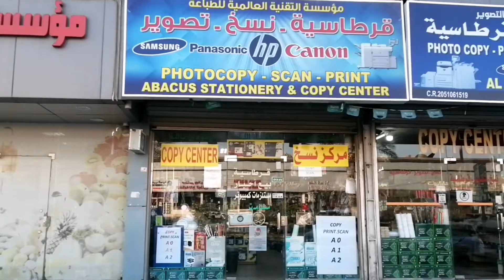SAUDI VLOG Dammam,ALKHOBAR, Rakah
ഇത്  എന്റെ രണ്ടാമത്തെ വ്ലോഗ് ആണ്. ഒരുപാട് ആളുകളുടെ റിക്വസ്റ്റ് പ്രകാരമാണ്  ഈ വീഡിയോ ചെയ്യുന്നത്. ഈ വീഡിയോ എല്ലാവരും കണ്ട് അഭിപ്രായം കമന്റ്‌ ബോക്സിൽ അറിയിക്കുക.
This is my second vlog. This video is being made at the request of a lot of people. Please  watch this video and leave a comment in the comment box.

I shot this video with the permission of the shop owners and I followed all the precautionary measures against Corona.